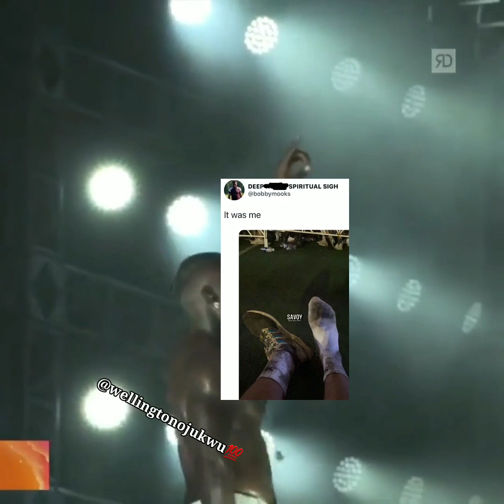Shoe Tossed at Da Baby . How other artist Handled unruly fans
Shoe Tossed at Da Baby